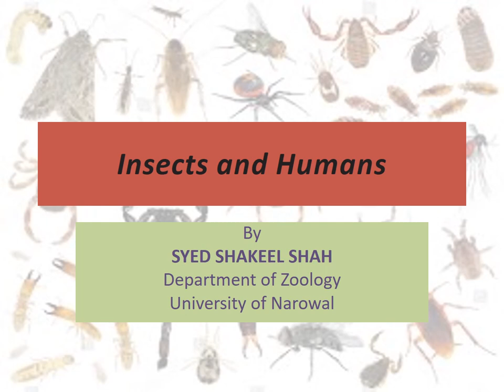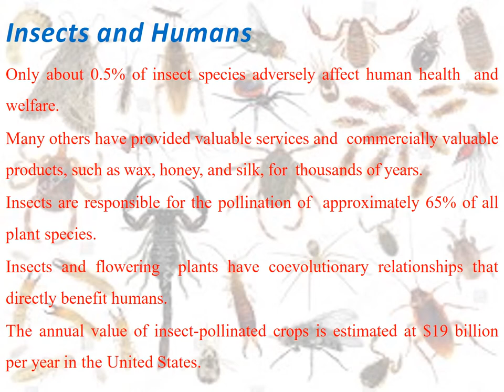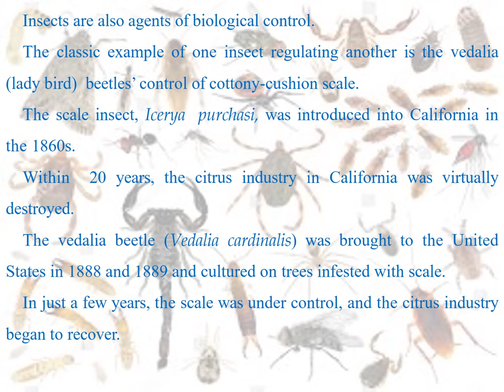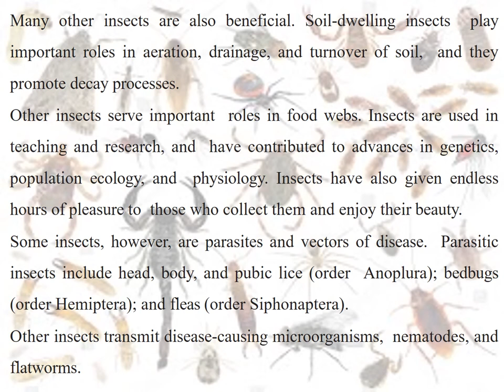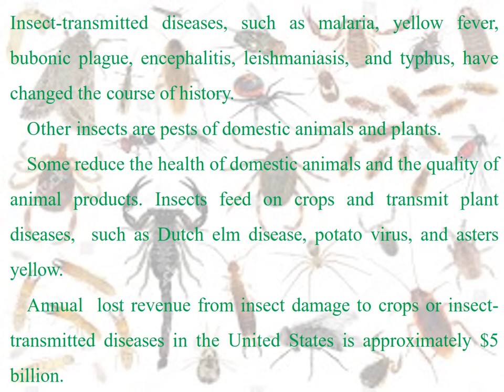Insects and Humans I Miller & Harley I BS/BSc I Chap 15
Insects and humans
wax
honey
silk
insect pollination
insect-pollinated crops
insects as biological control agents
scale insect
(lady bird) beetles’ control of cottony-cushion scale
citrus industry
vedalia beetle
beneficial insects
Soil-dwelling insects
insect parasites
insect vectors
pubic lice (order Anoplura)
bedbugs (order Hemiptera)
fleas (order Siphonaptera)
Insect-transmitted diseases
insect pests
insects and humans in urdu hindi
Miller and Harley
BS/BSc
Chap 15